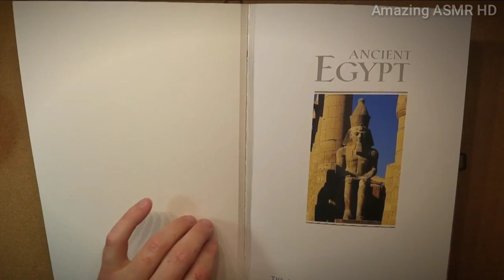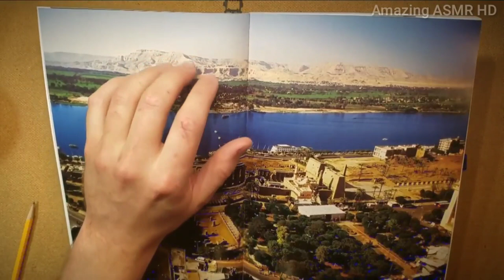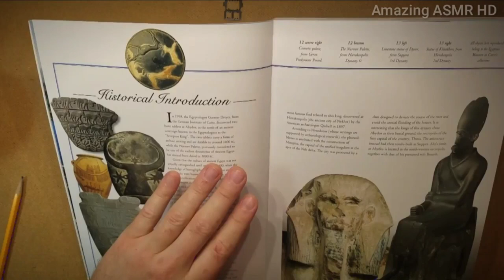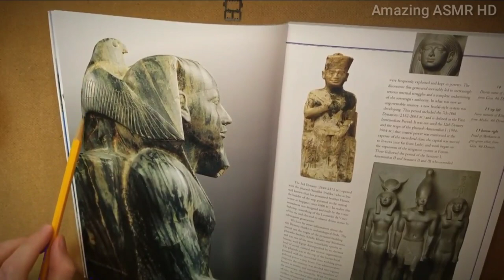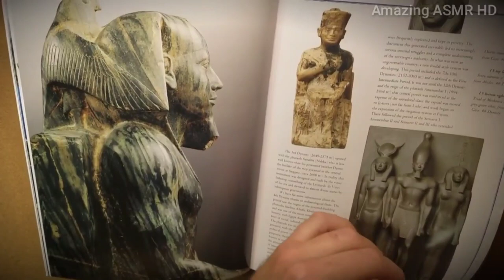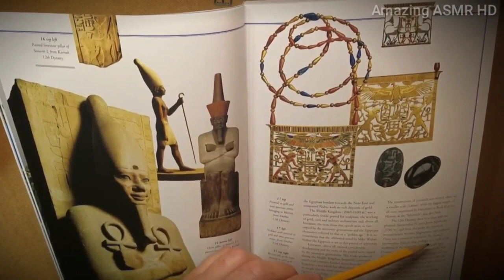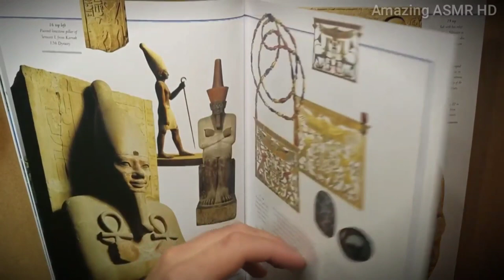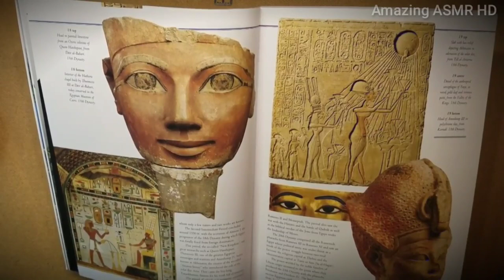Book Of Ancient Egypt ASMR | Whisper | Relaxing | Study help | Deep Sleeping | Amazing ASMR HD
book asmr
making a book asmr
comic book asmr
reading a book asmr
asmr scrapbook
australian guy comic book asmr
ear book asmr
asmr audiobook
diamond book asmr painting
sketchbook asmr
macbook asmr
books about asmr
asmr book tapping and scratching
asmr animal book
asmr reading you a book
asmr choosing a book
what is an asmr story
what is asmr journaling
book binding asmr
best asmr book reading
asmr book collection
asmr book cleaning
book cover asmr
book crispy asmr
asmr coloring book
asmr coraline book
asmr comic book collection
asmr cookbook
asmr comic book reading
asmr book flipping
asmr facebook
asmr book finger
facebook asmr
facebook asmr eating
facebook asmr lilibu
facebook asmr food
jane asmr facebook
hunnibee asmr facebook
songbyrd asmr facebook
lisa asmr facebook
asmr glow book
gibi asmr book reading
gibi asmr book
asmr gentle whispering book
asmr book haul
asmr book reading harry potter
books in asmr
asmr book sounds
asmr book review
asmr book
asmr book reading
book asmr job
book asmr june
book asmr jojo
book asmr jojo sleep
asmr book pages
books asmr
book asmr kitchen
book asmr kokomo
book asmr king
book asmr kick
book asmr karuna
book asmr karuna satori
asmr bookkeeping
asmr library book
book asmr massage
asmr book making
asmr book no talking
books on asmr
asmr old book
asmr page turning old book
book asmr paper
asmr book page turning
asmr pop up book
asmr comic book page turning
book asmr quiz
book asmr quotes
book asmr quit
book asmr quick
q asmr
asmr book repair
asmr book reading whisper
asmr book recommendations
asmr novel reading
whisper reading book asmr
asmr book store
asmr book shop
asmr book sorting
asmr sticker book
asmr scratching book
asmr study book
book spine tapping asmr
book tapping asmr
asmr book tracing
asmr touching book
book asmr update
book asmr ud
book asmr un
book asmr urban
book asmr udd
book asmr urban dictionary
book asmr video
book asmr voice
book asmr voiceover
asmr books
book writing asmr
books with asmr
whispersred asmr book
asmr writing book
book asmr xbox
book asmr xi
book asmr xavier
book asmr youtube
book asmr youtube meaning
how to be an asmr youtube
what does asmr youtube mean
asmr how does it work
book asmr zoom
book asmr zi
book asmr zeitgeist
book asmr zeitgeist age

Hastags